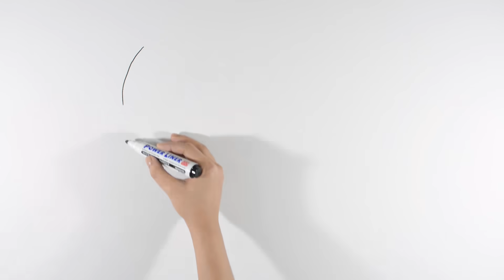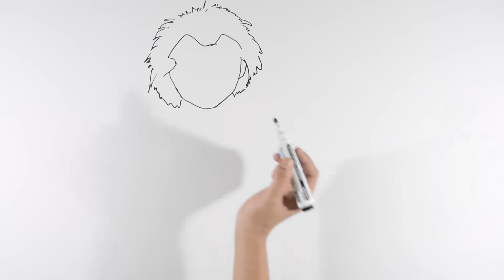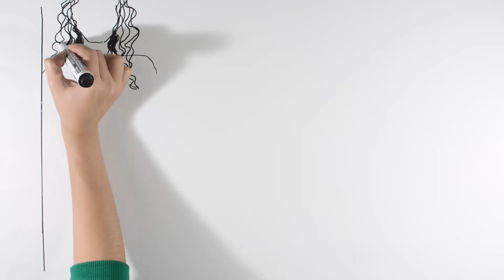Chucky : Draw My Life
Chucky draw my life video tells the complete story of Chucky the doll. Chucky is the fictional character  of the Child's Play franchise. A iconic horror villain Chucky, is a notorious serial killer whose spirit inhabits a "Good Guys" doll and continuously tries to transfer his soul from the doll to a human body.

MacLeod's description:

Genre: Horror Collection: Horror Soundscapes
Time: 4:11 unknown tempo
Instruments: Strings, Basses, Cellos, Violins, Brass, Percussion
I originally wrote this as a piece for theramin, but I think it works better without.

Dark, Eerie, Unnerving